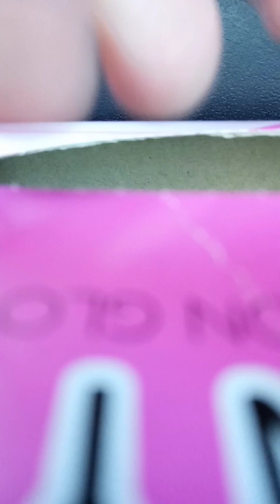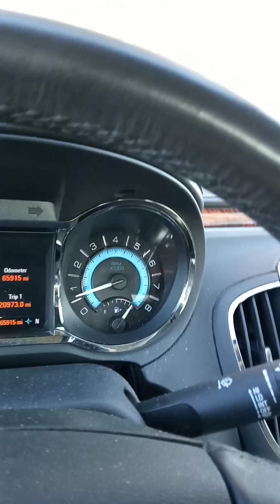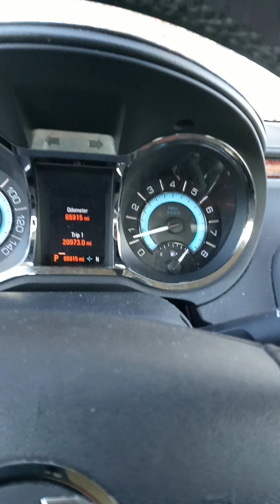Inspirational music for the soul.. Enjoy. 😇😇😇😇😁😁😁